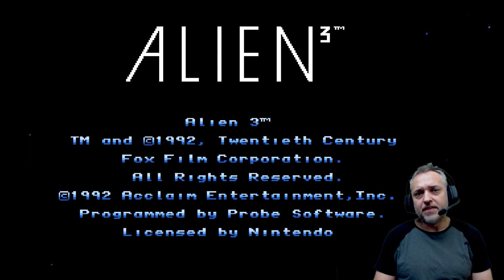Alien 3 NES Gameplay (Need to keep my day job...)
It's been over 20 years since I last played Alien 3 for the NES. It's easy to tell.